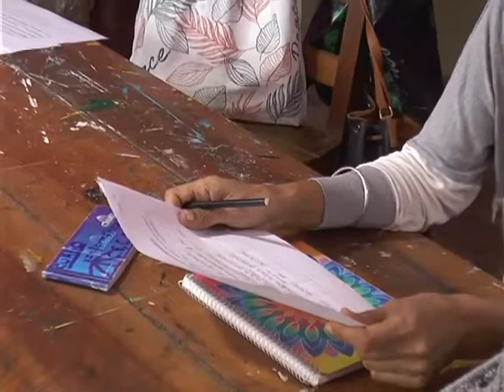Analia Sarmiento - Alejandra Abate profesoras del instituto impulso crecimiento